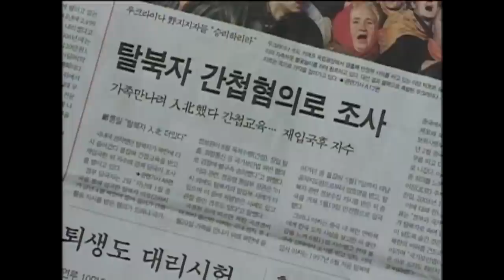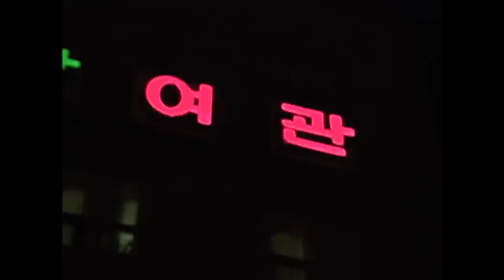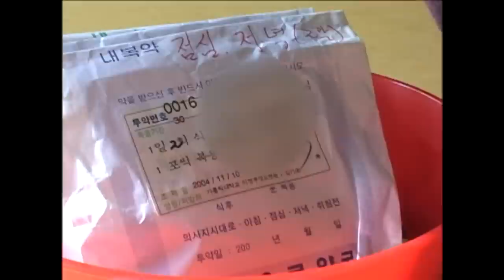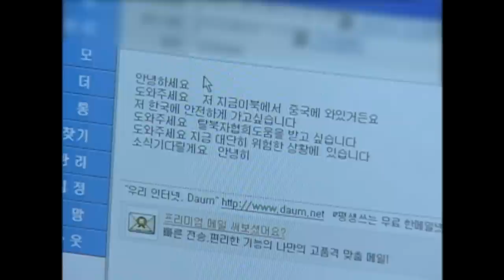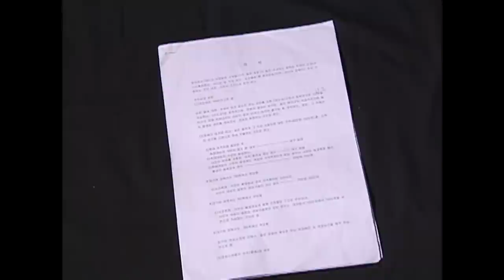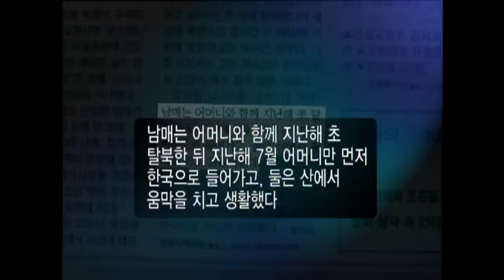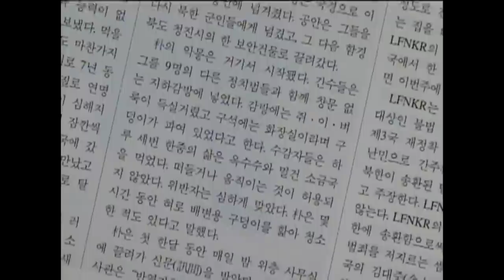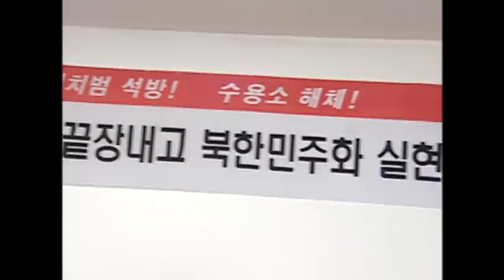[Full] 탈북시켜 드립니다_MBC 2004년 12월 7일 방송